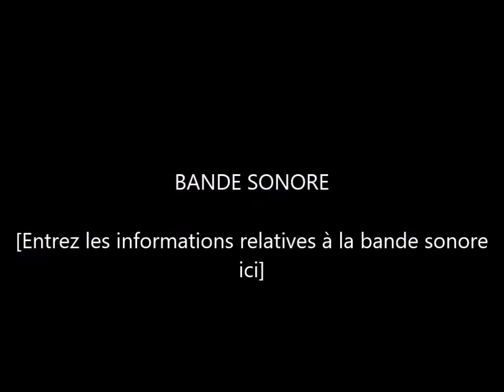Veillée festive courir pour Dieu 2018